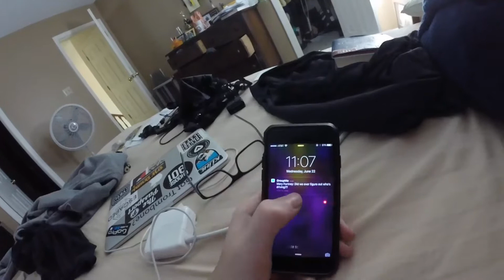MemVlogs NOLA Day 0 (New Orleans Trip)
This is the day before we went to NOLA! Get hyped with us!
 Links!